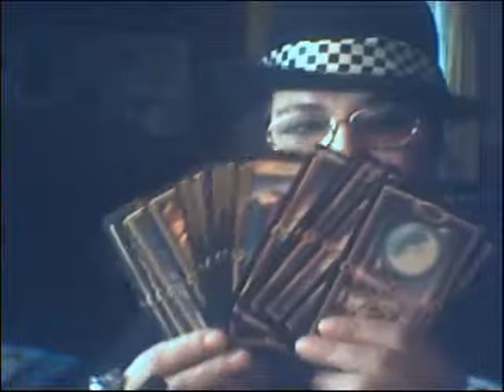Tarot Wrozka Elleni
O wrozbach tarota i nie tylko